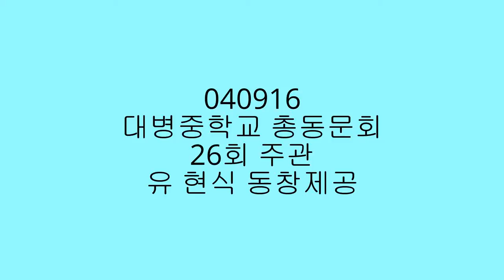대병중학교 총동문회 040916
대병중총동문회:주관26회.2016년.
유현식동문께서 가족카톡에 보낸 사진을 모았어요.
그립던 사람들. 이렇게 사진으로 뉴욕에서 만남도 좋았어요.
외숙모님.순애이모님아들 영식. 권환.삼덕.현철.필녀.인자...특히 11회 문종대 동창을 본 것.문종대님은 그때 참석 동창 사진 보내 주시기 바랍니다. 보고싶어요.
세월이 흘러간 흔적이 젊은 동문들과 섞여서 아름다웠어요.
유현식 법무법인 온 대표변호사님 사진제공 감사합니다.